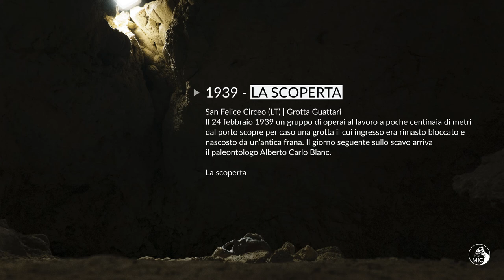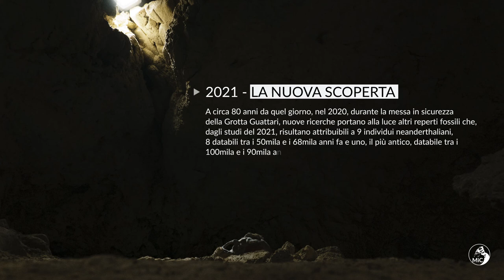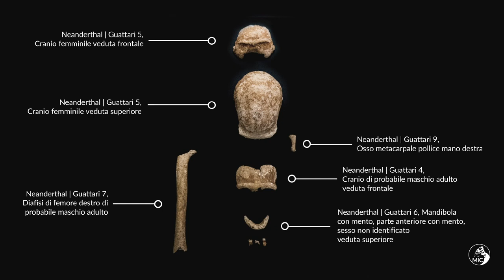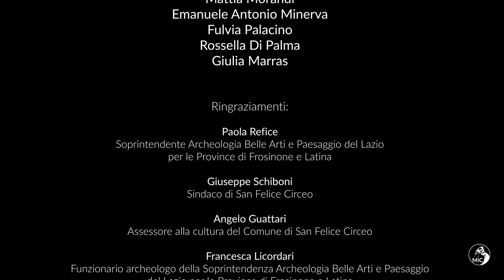Nuova scoperta al Circeo: dalle ombre del tempo riemergono 9 uomini di Neanderthal